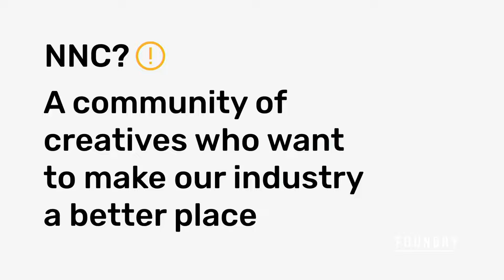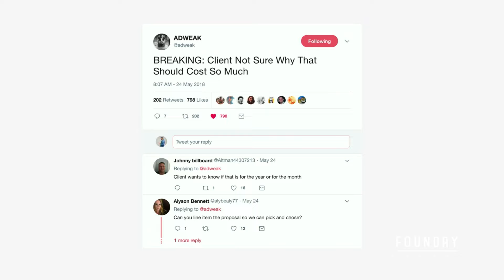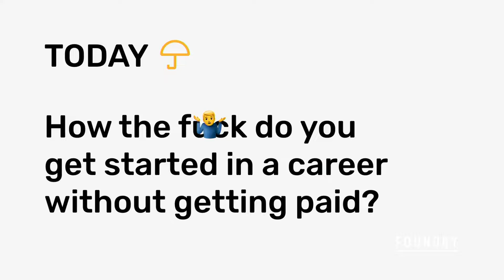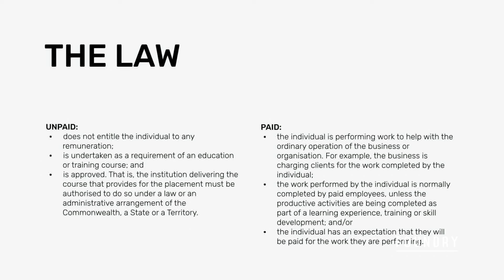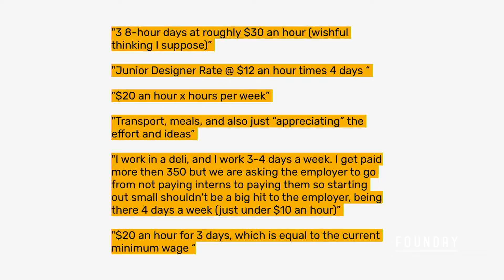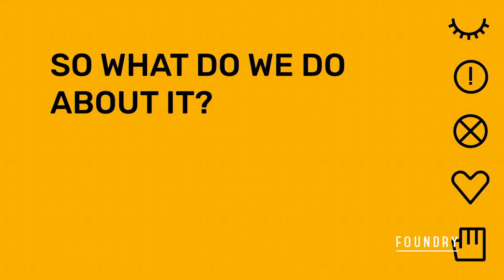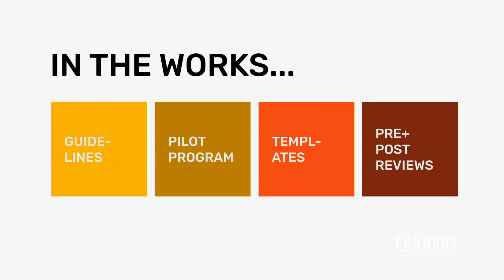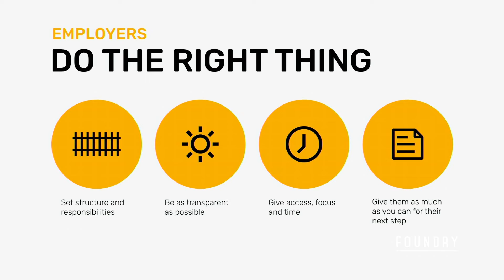Never Not Paying Interns - Andy Wright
Andy is the creator of the Never Not Creative community and co-chair of the creative, media and marketing industry Mentally-Healthy Change Group. He's been working in the creative industry for many years. From running the local offices of global agencies like Interbrand and R/GA, he was also an original co-founder of For The People in Sydney.

He's run successful and award-winning projects for GOMA, Australia Post, Telstra and Streamtime.

It’s the latter where Andy now spends his time driving the growth and innovation of project management software in the creative industry as Streamtime’s Managing Director.

To learn more about Foundry, or Foundry LIVE visit foundry.com.au

This presentation was recorded live at Foundry in Launceston, Tasmania, on the 25th of September 2019, as part of the quarterly creative conference, Foundry LIVE.